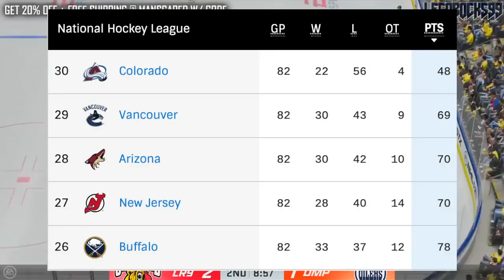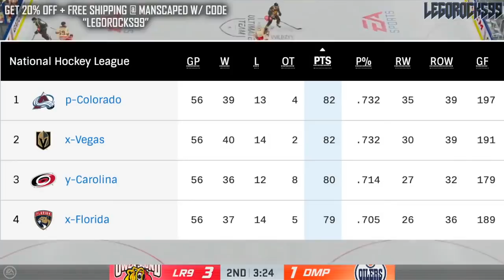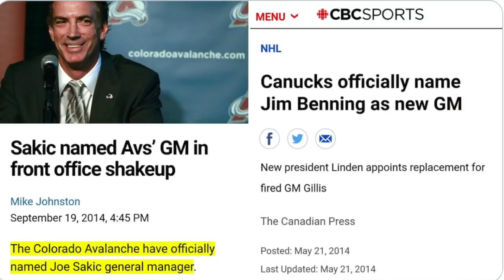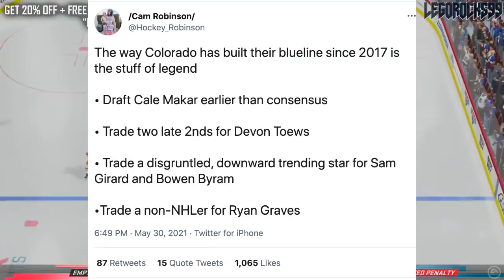BENNING VS SAKIC—The WORST Teams Of 2017: Where Are They Now? Vancouver Canucks / Colorado Avalanche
In the 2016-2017 NHL Season, both the Vancouver Canucks and Colorado Avalanche were the two worst teams in the league. Four years later, let's discuss where Jim Benning and Joe Sakic have taken their respective teams; and my goodness, it's pretty lopsided.

The 2020 NHL Draft 1st Round went as follows:

1st) New York Rangers, Alexis Lafrenière
2nd) Los Angeles Kings, Quinton Byfield
3rd) Ottawa Senators (from San Jose Sharks), Tim Stützle
4th) Detroit Red Wings, Lucas Raymond
5th) Ottawa Senators, Jake Sanderson
6th) Anaheim Ducks, Jamie Drysdale
7th) New Jersey Devils, Alexander Holtz
8th) Buffalo Sabres, Jack Quinn
9th) Minnesota Wild, Marco Rossi
10th) Winnipeg Jets, Cole Perfetti
11th) Nashville Predators, Yaroslav Askarov
12th) Florida Panthers, Anton Lundell
13th) Carolina Hurricanes (from Toronto Maple Leafs), Seth Jarvis
14th) Edmonton Oilers, Dylan Holloway
15th) Toronto Maple Leafs (from Pittsburgh Penguins), Rodion Amirov
16th) Montreal Canadiens, Kaiden Guhle
17th) Chicago Blackhawks, Lukas Reichel
18th) New Jersey Devils (from Arizona Coyotes), Dawson Mercer
19th) New York Rangers (from Calgary Flames), Braden Schneider
20th) New Jersey Devils (from Vancouver Canucks), Shakir Mukhamadullin
21st) Columbus Blue Jackets, Yegor Chinakov
22nd) Washington Capitals (from Carolina Hurricanes via New York Rangers and Calgary Flames), Hendrix Lapierre
23rd) Philadelphia Flyers, Tyson Foerster
24th) Calgary Flames (from Washington Capitals), Connor Zary
25th) Colorado Avalanche, Justin Barron
26th) St. Louis Blues, Jake Neighbours
27th) Anaheim Ducks (from Boston Bruins), Jacob Perreault
28th) Ottawa Senators (from New York Islanders), Ridly Greig
29th) Vegas Golden Knights, Brendan Brisson
30th) Dallas Stars, Mavrik Bourque
31st) San Jose Sharks (from Tampa Bay Lightning), Ozzy Wiesblatt

1st - New Jersey Devils, Nico Hischier
2nd - Philadelphia Flyers, Nolan Patrick
3rd - Dallas Stars, Miro Heiskanen
4th - Colorado Avalanche, Cale Makar
5th - Vancouver Canucks, Elias Pettersson
6th - Vegas Golden Knights, Cody Glass
7th - New York Rangers (from Arizona Coyotes), Lias Andersson
8th - Buffalo Sabres, Casey Mittelstadt
9th - Detroit Red Wings, Michael Rasmussen
10th - Florida Panthers, Owen Tippett
11th - Los Angeles Kings, Gabriel Vilardi
12th - Carolina Hurricanes, Martin Necas
13th - Vegas Golden Knights (from Winnipeg Jets), Nick Suzuki
14th - Tampa Bay Lightning, Callan Foote
15th - Vegas Golden Knights (from New York Islanders), Erik Brannstrom
16th - Calgary Flames, Juuso Valimaki
17th - Toronto Maple Leafs, Timothy Liljegren
18th - Boston Bruins, Urho Vaakanainen
19th - San Jose Sharks, Josh Norris
20th - St. Louis Blues, Robert Thomas
21st - New York Rangers, Filip Chytil
22nd - Edmonton Oilers, Kailer Yamamoto
23rd - Arizona Coyotes (from Minnesota Wild), Pierre-Olivier Joseph
24th - Winnipeg Jets (from Columbus Blue Jackets via Vegas Golden Knights), Kristian Vesalainen
25th - Montreal Canadiens, Ryan Poehling
26th - Dallas Stars (from Chicago Blackhawks), Jake Oettinger